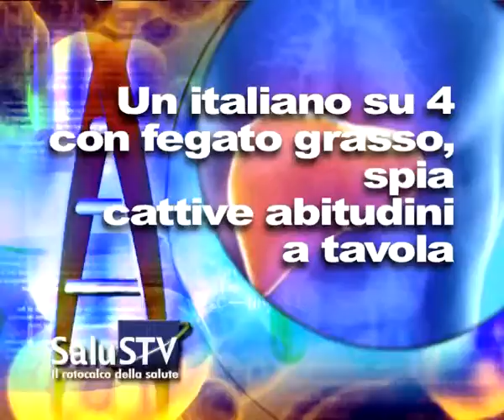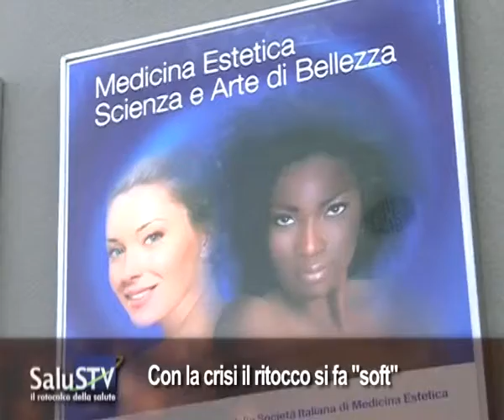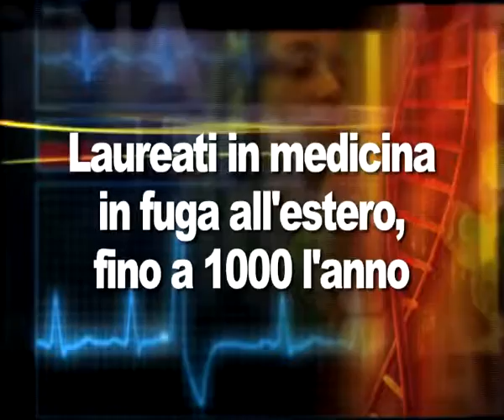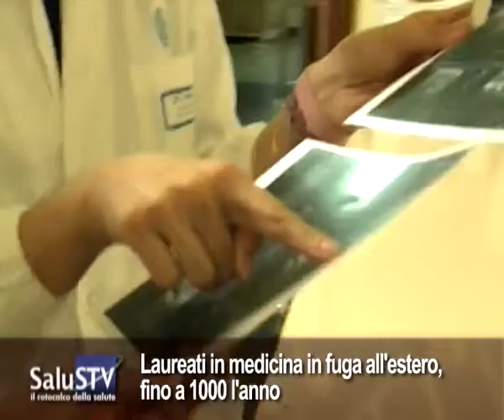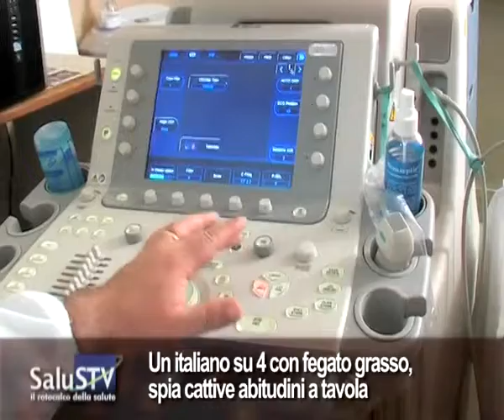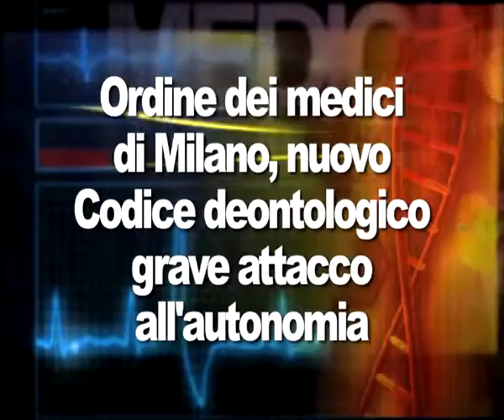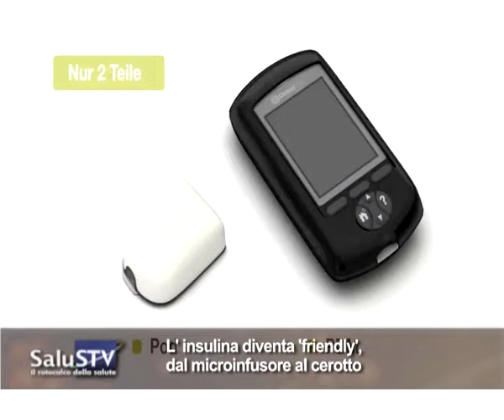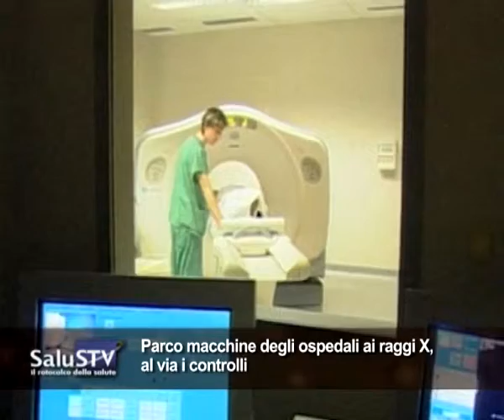Salus TV n° 23...